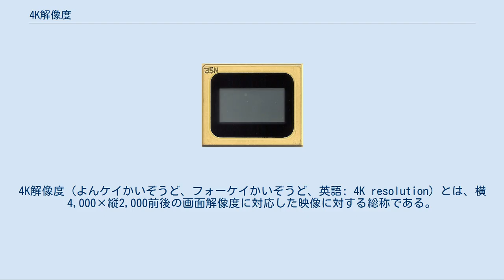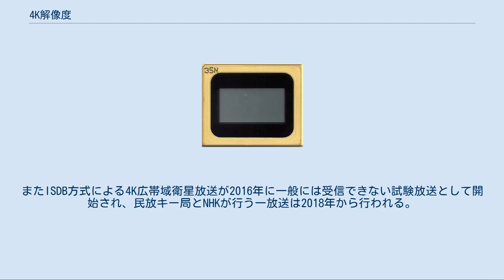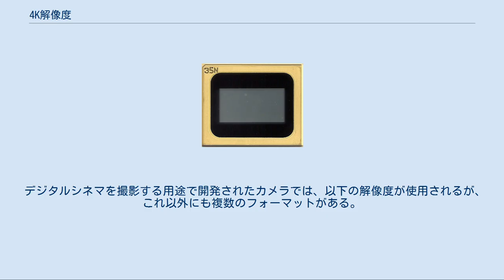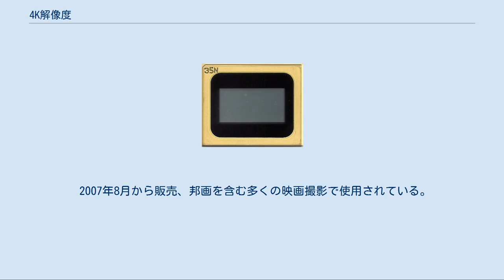4K解像度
4K解像度（よんケイかいぞうど、フォーケイかいぞうど、英語: 4K resolution）とは、横4,000×縦2,000前後の画面解像度に対応した映像に対する総称である。
Kは1,000を表すSI接頭辞「キロ」の意味で、横・縦の解像度を意味する4K2Kとも呼ばれる。
現在民生用では「4K解像度」「4K」と言う場合、以下のどちらかを指して使われる。
 なお、2015年現在の日本の地上デジタル放送や通常のBlu-rayは2K放送（Full-HD）以下の解像度がほとんどである。
 詳細は「2160p」を参照 4K UHDTV（4K UHD）はITUが定めた規格。
フルハイビジョン（1080i）のちょうど4倍の画素数の映像である。
アメリカでは有料ネット配信大手が4Kで自社製作したドラマを配信している。
韓国では2012年10月から地上波による送信が行われており、2014年4月には3チャンネルとなった。
またケーブルでも放送されている。
 詳細は「4K 8Kテレビ放送」を参照 2013年の4K対応テレビの出荷台数は27万台であった。
放送では2014年6月2日にChannel 4Kが開局して4K狭帯域衛星放送を開始した。
またISDB方式による4K広帯域衛星放送が2016年に一般には受信できない試験放送として開始され、民放キー局とNHKが行う一放送は2018年から行われる。
この2つのサービスにはアンテナやチューナに互換性がない。
圧縮方式にH.265（HEVC）、テレビとの接続にHDMI 2.0、HDCP 2.2を採用している。
 詳細は「4096×2160」を参照 DCI 4Kは映画制作会社が加盟する団体 Digital Cinema Initiatives（DCI）で定められている4Kである。
そのうち、もっとも使用されるアスペクト比で使用されるのが4096×2160である。
この解像度で撮影するカメラも、Canon EOS-1D CやSony CineAlta F65など、一般向けに市場に出ている。
 DCI 4Kには4096×2160のほかに、別のアスペクト比、シネスコ（2.39:1）やビスタ（1.85:1）向けの解像度がある。
これらは4096×2160をアスペクトに合わせてカットしたもので映画の上映で使われている。
 デジタルシネマを撮影する用途で開発されたカメラでは、以下の解像度が使用されるが、これ以外にも複数のフォーマットがある。
 2003年に発表、2006年10月から有料貸出事業開始。
映画撮影で本格的に使われた最初の4Kカメラとされる。
 2007年8月から販売、邦画を含む多くの映画撮影で使用されている。
 YouTubeでは、2010年7月より4K（4096×2304）に対応した。
現在ではUHD（2160p、3840×2160）で表示されるようになった。
 4K DLP CINEMA（Texas Instruments） 「画面解像度」も参照